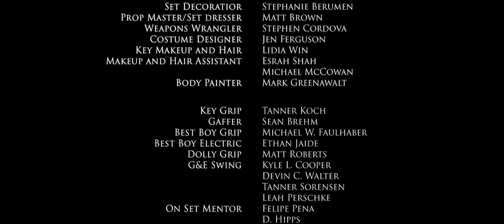The Woman of the Mountain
When mysterious gold shows up in the town of Goldfield, chaos quickly ensues, leaving it up to Sheriff Remington to find the truth
behind the Woman of the Mountain.

Starring:
Jason Wiechert
Bobbi Jeen Olson
Charlotte Lilt
Richard Anderson
Daniel Blunck
Sam Allen
John Viliott
Michelle Y. Allen
Anna Harr
Jeff McCarroll
Michael G. Coleman
Jim Coates
Ricky Cubillos
Tim Davis

Director:
Ryan Henry Johnston

Writer:
Will Hirsch

Producer:
Aaron Aylsworth

Executive Producers:
Rob “Heydude” Wiechert
Rick “Snuffy” Smith
Pam Smith
Cole Smith
Sara Smith
Cristi Holliday
Adam Holliday

Director of Photography:
Paulie Jorquera

Production Designer:
Megan Cottrell

Editor:
Tyler Schneider

Sound Design:
Tyler Schneider
Megan Cottrell

Visual Effects:
Brian Tooker

Post Production:
BT Productions